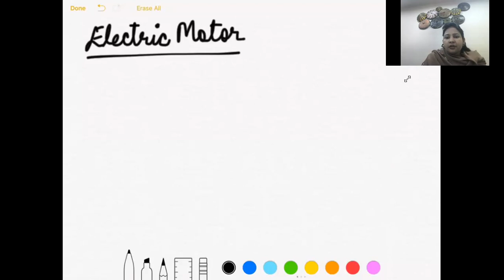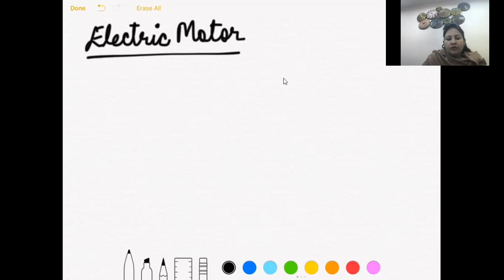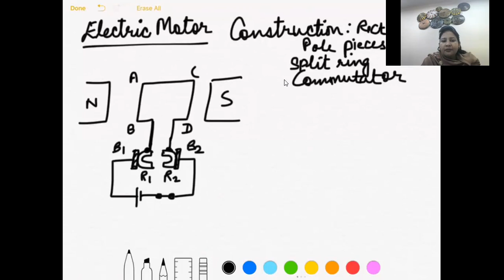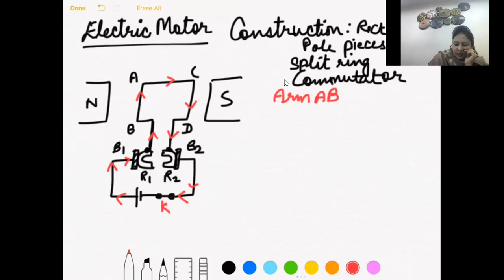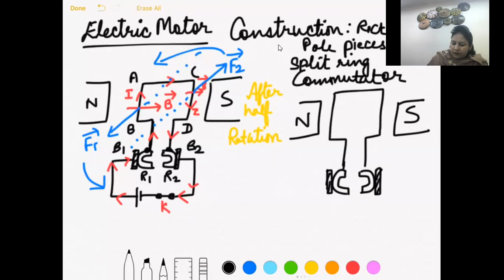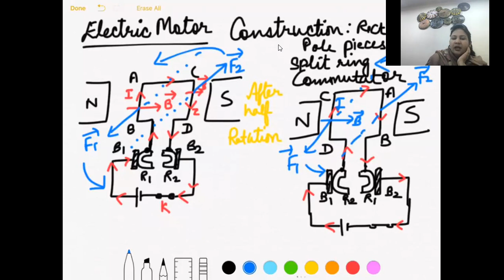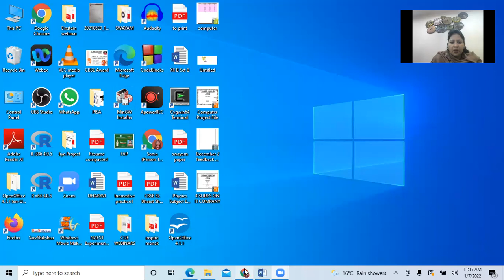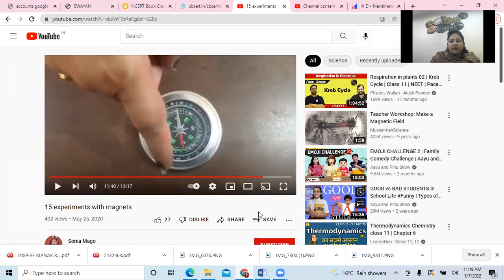7-1-2022_CLASS X D_ PHYSICS_ MOTOR